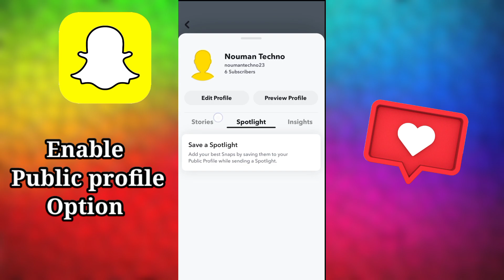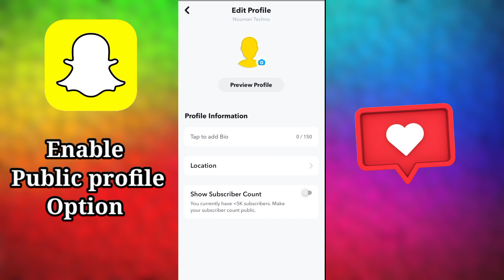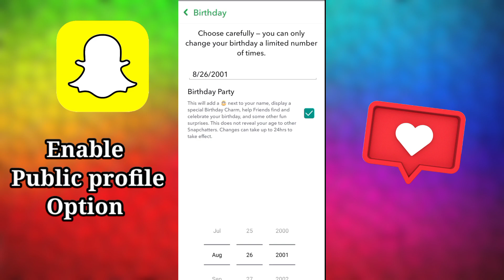How to Make Public Profile on Snapchat | Create/Get Snapchat Public Profile/Subscribe Button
you're queries

snapchat public profile kaise
banaye android
banaye 2023
banaye new update
iphone me snapchat public profile
kaise banaye
banaye 2023
banaye without vpn
banaye
snapchat par public profile par
story kaise banaye
snapchat me public profile kaise
banaye 2023
snapchat pe public profile kaise
banaye 2023

how to make snapchat public
profile
profile in iphone
account
profile in android
profile private
story
profile without vpn
profile 2023
figure